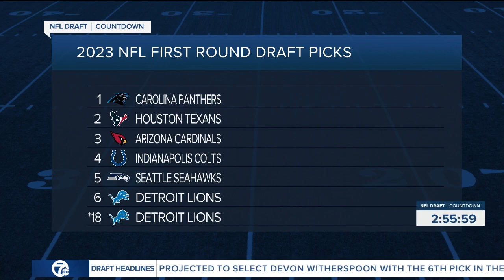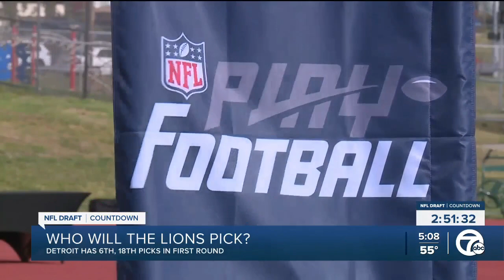Lions radio analyst Lomas Brown breaks down the draft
Detroit Lions' radio analyst and former player Lomas Brown talks about the needs the team will try and fill during the draft.